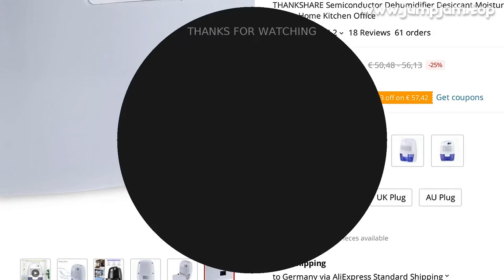🔥 [ ON SALE ] THANKSHARE SEMICONDUCTOR DEHUMIDIFIER DESICCANT MOISTURE ABSORBER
00:00:00 Intro
00:00:10 Presentation
00:00:40 Fin 🙏

THANKSHARE SEMICONDUCTOR DEHUMIDIFIER DESICCANT MOISTURE ABSORBER ELECTRIC AIR DRYER 500ML WATER TANK FOR HOME KITCHEN OFFICE

PRODUCT STARS ⭐: 4.2/5
STORE NAME: THANKSHARE IT STORE
STORE RATING: 94.8%/100%

Features: Efficiently humidity control, dry air Silent, Portable and compact dehumidifier efficiently removes damp, mould and moisture from the air
Perfect for use in small areas such as the kitchen, wardrobe, storage rooms, bedroom, living room, office or anywhere else prone to damp air
Auto-off and LED indicator when full The dehumidifier will shut off automatically once it has reached capacity
Absorbs moisture up to 250ml / day, and 500ml water tank capacity with removable tray
One On / Off button No noise device uses a natural process, easy to use
Compact, portable and lightweight This compact and portable design make it easy to move y dehumidifier from room to room
Specifications: - Water tank capacity: 500ML - Fan: 80mm x 80mm Brushless Motor - Power: DC 9V - Collection: Approx
250ML per day ( 30 Deg
C, 80 percent RH ) - Noise: Lower than 35dB - Charging cable length: 1
5MFeature: Compact, portable and lightweightPackage weight: 1
249 kg Product Size(L x W x H): 22
00 x 14
50 x 12
00 cm / 8
66 x 5
71 x 4
72 inches Package Size(L x W x H): 29
00 x 16
50 x 13
00 cm / 11
42 x 6
5 x 5
12 inchesPackage Contents:1 x Mini Dehumidifier1 x Power Adapter1 x English User Manual
Buyer Questions  Answers ‎(27)‎Did someone measure humidity before-after? Will go for a room of 12 m²?работает хорошо, собирает много влаги, для комнаты 12 метров достаточно

View MoreView MoreDoes it require some kind of replaceable filter-moisture absorber? Or a pill? On what principle is absorption?Cont

View MoreView MoreHe cools ??? Or what he does
Let's go to the sausage
It collects moisture from the air, does not cool
I use on the loggia when the windows are fogged
Sausage did not try to knit)))

View MoreView MoreNot working at all, some shitWorks have excellent

View Morewhy do you sell such a cheap product
cheap quality
it's been on for 2 days and it didn't collect any moisture
why do you cheat people with this cheap quality
I'd like a refund
It works for me correctly

View More12346Information on additional chargesFor items delivered from outside the European Union, you may be subject to additional charges for VAT and, when applicable, customs duties in y country
If AliExpress is obliged by law to c

18 REVIEWS AND USER RATINGS FROM AMAZON, ALIEXPRESS AND OTHER ONLINE SHOPS & CATALOGS!
THIS IS BEST ALTERNATIVE FOR SAILOR SATURN BUT CHEAP (€ 50,48 - 56,13) LOOK CLOSER AT THIS SMALL AIR CONDITIONING APPLIANCES PRODUCT!